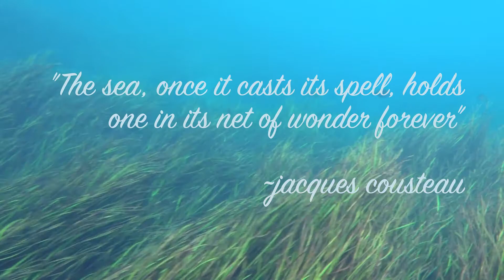Scuba Certification class 12/5/2015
After 3 weeks of high winds postponing our ocean dives, we decided to hit the beautiful KP Hole at rainbow river state park in Dunnellon Florida.